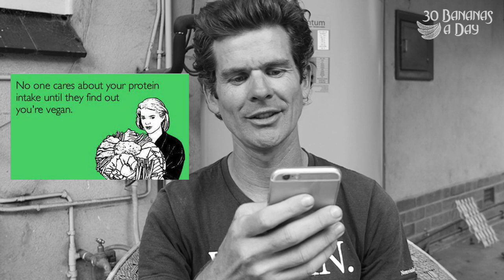Why Are Vegans So Uptight?